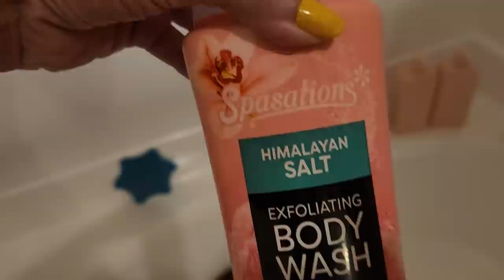8-9-2022 Vlog - An Appointment For Wally 🐈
I dread it, but it has to be done!